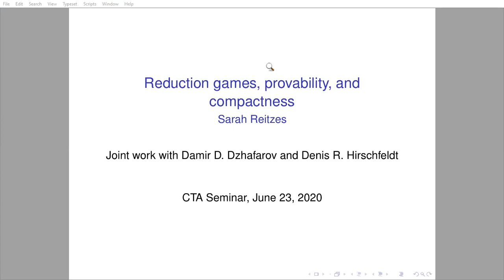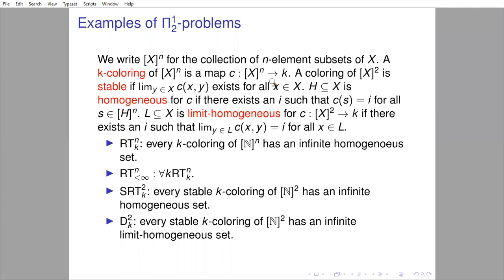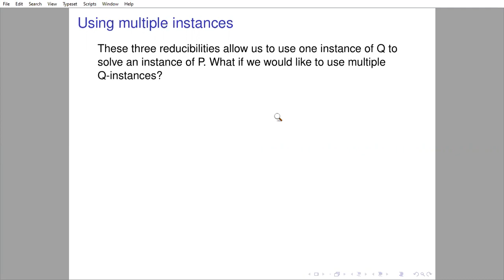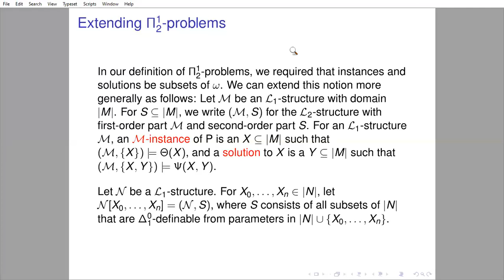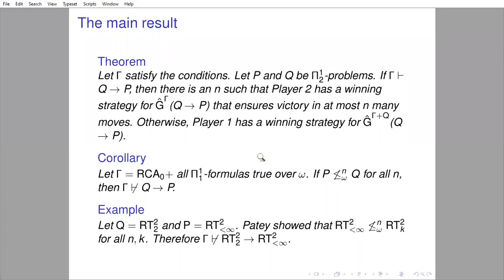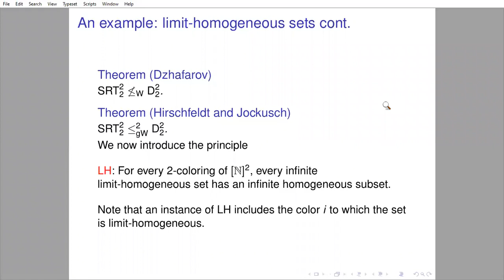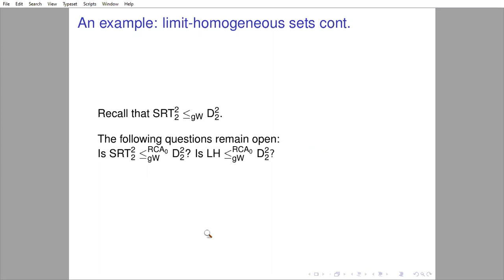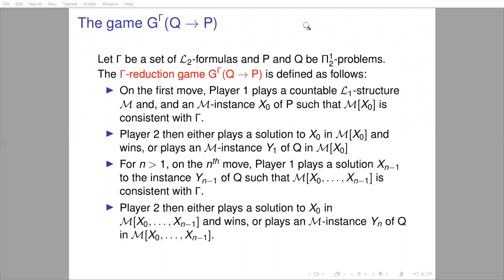Reduction games, provability, and compactness - Sarah Reitzes (University of Chicago)